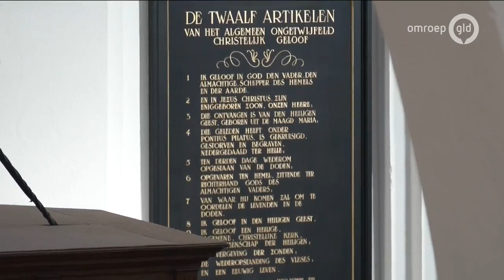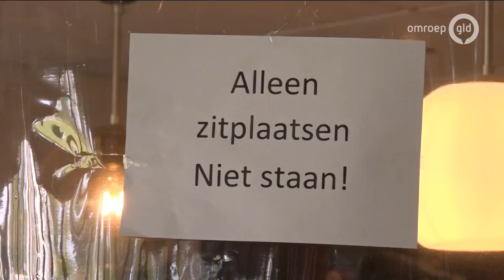GLD Nieuws 11 oktober 2020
- Honderden mensen bijeen in kerk
- Winkeliers willen open blijven op koopzondag
- Recreatiezones moeten natuur beschermen